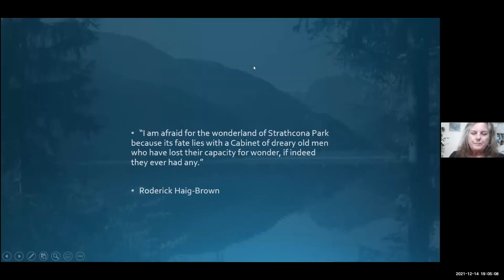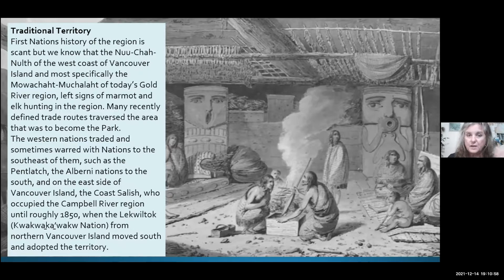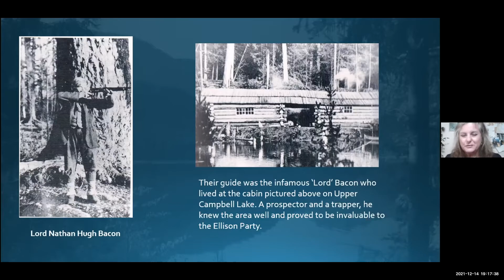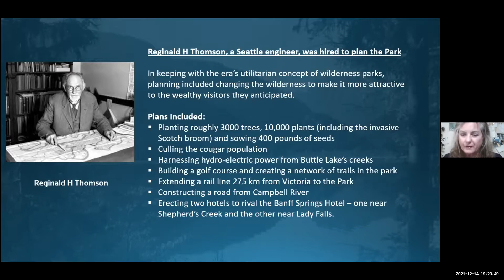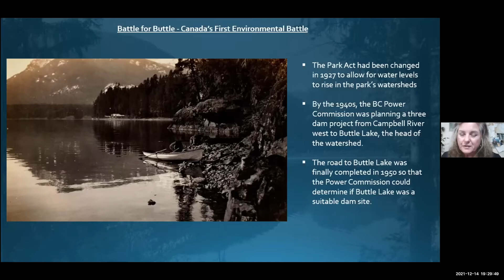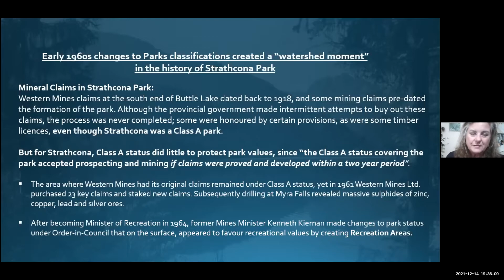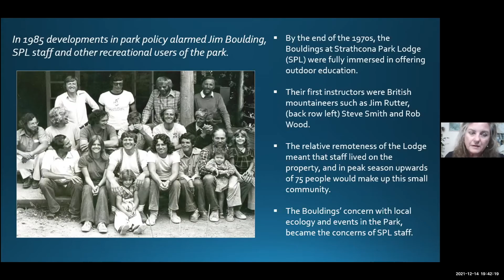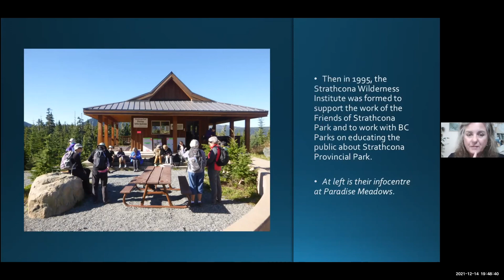Strathcona Park - BC's oldest provincial park || Historically Speaking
Author and historian Catherine Marie Gilbert is author of Back to Nature, The Story of Strathcona Provincial Park, one of Vancouver Island's most beloved parks. In this Historically Speaking talk she takes us on a  journey through time its earliest beginnings to today and the challenges faced along the way by the people who believed in the importance this park and fought to preserve.
Catherine Marie Gilbert's book is available at the Ladysmith Museum and at Salamander Books in Ladysmith as well as through most book outlets.

Historically Speaking is a series of talks presented by the Ladysmith & District Historical Society, via zoom and recorded.